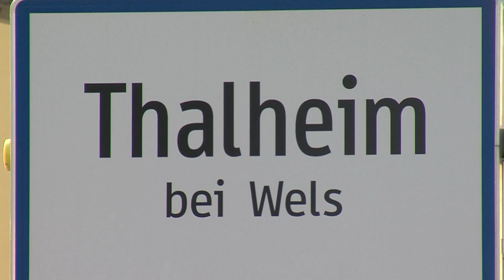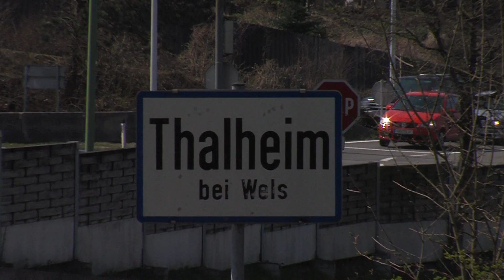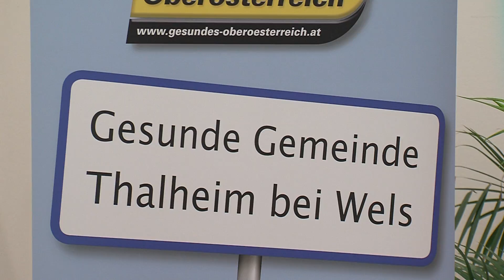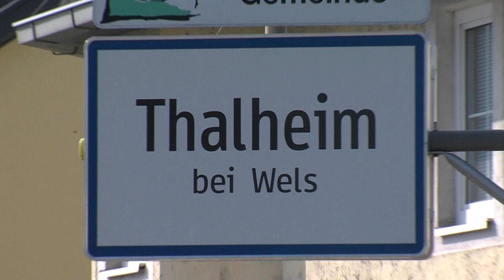Thalheim bei Wels _ Film 2015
Image Film über die Marktgemeinde Thalheim bei Wels in Oberösterreich.

Marktgemeinde Thalheim bei Wels
Oberösterreich, Pol. Bez.: Wels-Land
Gemeindeplatz 1
A-4600 Thalheim bei Wels

Tel.: 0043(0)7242 / 470 74 0